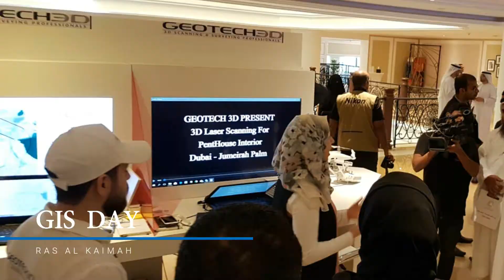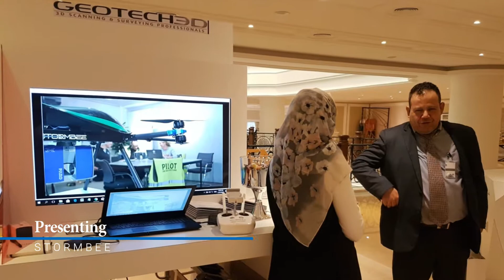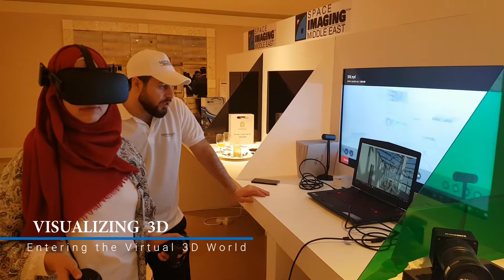RAK GIS DAY 2017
GEOTECH 3D presented its most advanced services and Products within Ras Al Khaimah GIS Day, a professional products such as Phase-one Aerial  Industrial / Stormbee Drone Solution / Viametris Mobile mapping Solution / Menci image processing products / euclideon holographics and much more were presented at our sponsor booth within GIS Day.